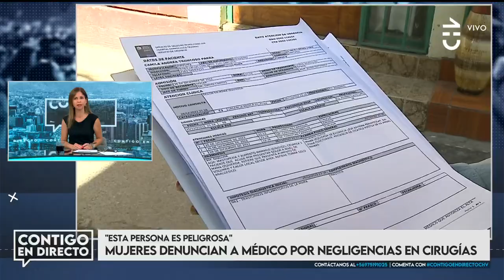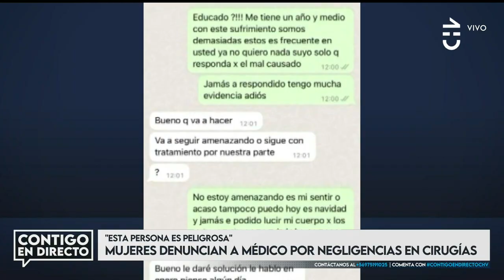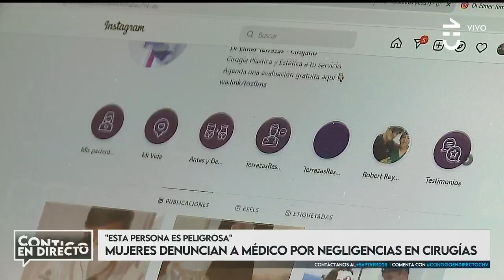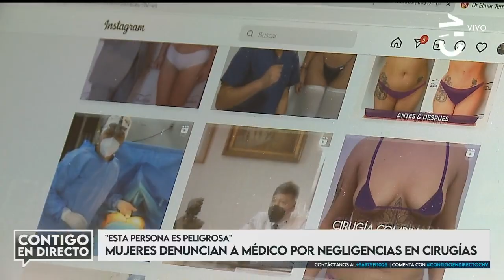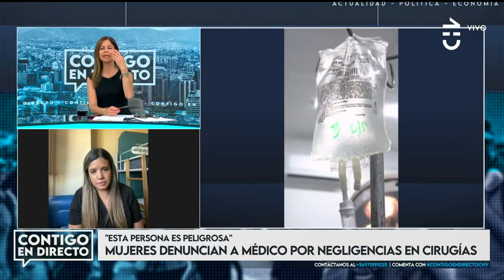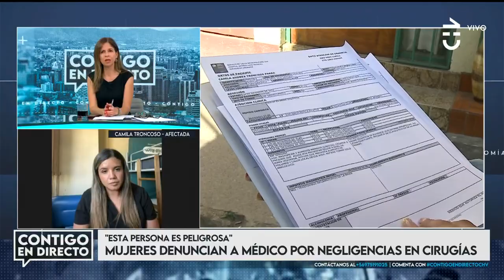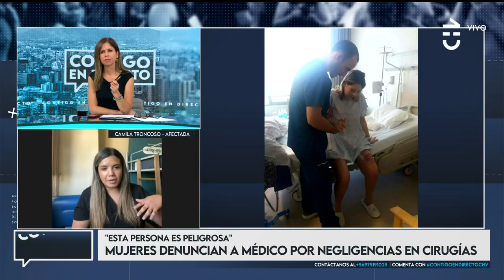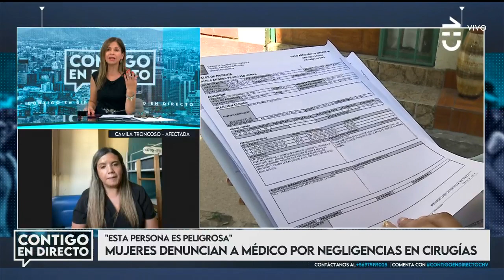"PERSONA PELIGROSA": Mujeres denuncian a médico por negligencia en cirugías - Contigo en Directo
Un grupo de mujeres denunció en Contigo en Directo al médico Elmer Terrazas por graves negligencias en sus cirugías.

Las afectadas sufrieron brutales consecuencias, como Camila Troncoso, quien requiere de una nueva cirugía y podría perder su prótesis.